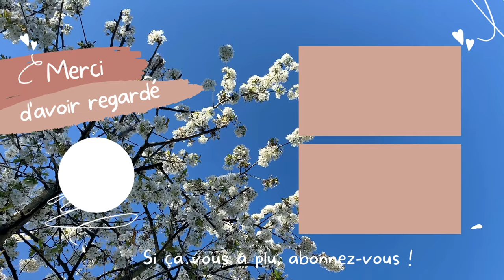Spring Vlog Avril 2024 4